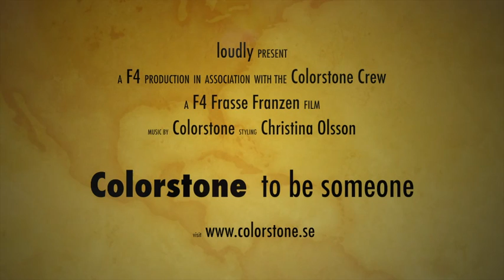Colorstone To Be Someone (official video)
Taken from the album "Into the Garden..." released 2012